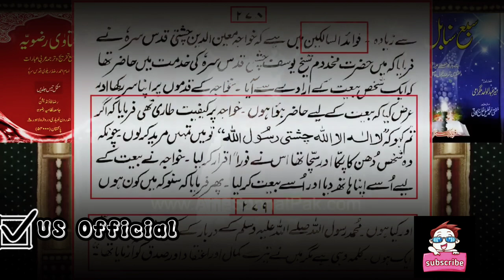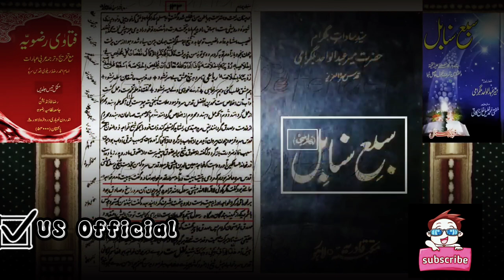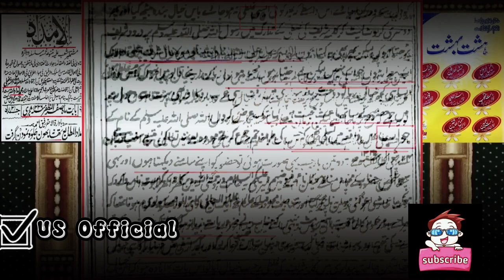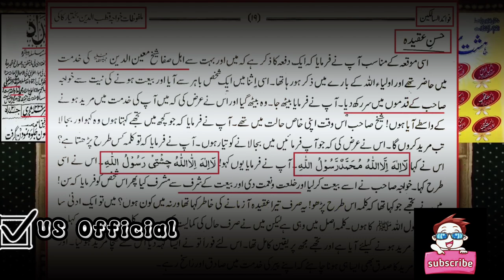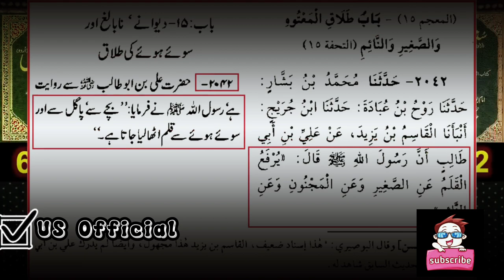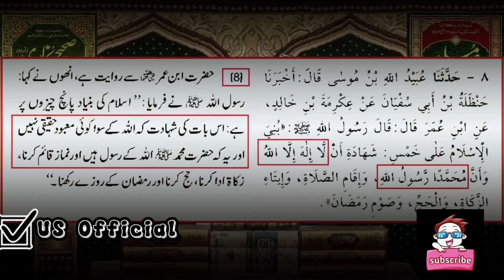Reply to Syed muzaffar shah qadri on Chisti Rasool Allah(nauzubillah)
Reply to Syed muzaffar shah qadri on Chisti Rasool Allah(nauzubillah) @EngineerMuhammadAliMirza.
Reality of Chisti Rasool Allah and Ashraf Ali Rasool Allah kalima ‎@EngineerMuhammadAliMirza.
Chisti Rasool Allah aur engr.
Ashraf Ali Rasool Allah exposed